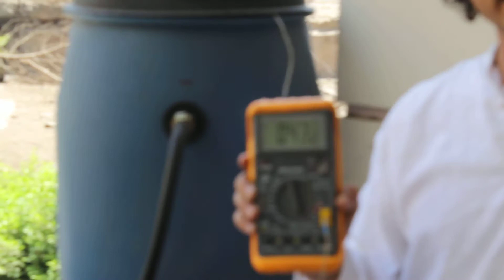50+ Water Solar Heater